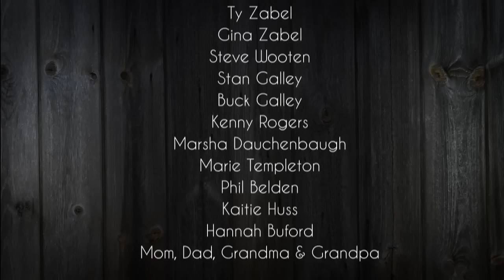Colorado Rancher Documentary [FULL]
Ranchers could arguably be one of the most valuable stewards of our agricultural land to date. This documentary looks into the lives of colorado ranch families who face one of the most challenging times both economically and ecologically as they struggle to keep their most valuable long-time family inheritances afloat.